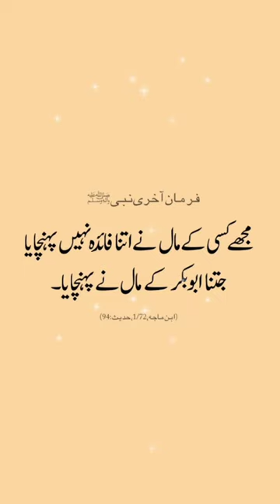Abu Bakar Siddique ka maal || رضی اللّٰہ تعالٰی عنہ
islamic status
islamic state
islamic stories
islamic channel
islamic banking system
islamic cartoon
islamic ringtone
islamic status
islamic video
islamic whatsapp group link
islamic whatsapp about lines
islamic whatsapp dp images
islamic whatsapp status naat
islamic whatsapp
islamic whatsapp status black screen
islamic whatsapp group name
hadees sharif
hadees status
hadees shareef
hadees saqlain
hadees short video
hadees shareef hazrat muhammad
hadees short
hadees
hadees e kisa
hadees sharif
hadees mubarak
hadees 1087 to 1098 mishkat al-masabih
hadees 1048 to 1054 mishkat al-masabih
hadees 1038 to 1042 mishkat al-masabih
hadees 1018 to 1026 mishkat al-masabih
Abdul Aleem Siddiqi
Abdul Hai Arifi
Abdul Haq
Abdul Majeed Ludhianvi
Abdul Qavi
Abdul Rauf Asghar
Abdul Sattar Khan Niazi
Abdul Ghaffar Hassan
Abdullah Darkhawasti
Abdullah Ropari
Abdur Razzaq Iskander
Abu Salman Shahjahanpuri
Abu Yahya
Abul Ala Maududi
Agha Syed Hamid Ali Shah Moosavi
Ahmad Noorani Siddiqi
Ahmed Ali Lahori
Akhundzada Saif ur Rahman Mubarak
Ali Jee
Ali Shanawar
Allama Khalid Mahmood
Allama Muhammad Idrees Dahiri
Allama Nasir Madni
Allama Sayyid Yousuf Jan Banoori
Allama Shahenshah Naqvi
Ameer Muhammad Akram Awan
Amin Ahsan Islahi
Asma Barlas
Aziz Ur Rahman Hazarvi
Ehtisham ul Haq Thanvi
Farhan Ali Qadri
Farhat Hashmi
Fazal ur Rehman
Fida Ur Rehman Darkhawasti
Ghulam Ali Okarvi
Ghulam Jilani Barq
Ghulam Mohi ud Din Ghaznavi
Ghulam Mustafa Khan
Ghulam Ullah Khan
Hafiz Ahmed Raza Qadri
Hafiz Hussain Ahmed
Hafiz Saeed
Hafiz Salahuddin Yusuf
Haji Muhammad Abdul Wahhab
Hakeem Muhammad Akhtar
Hamid Ul Haq Haqqani
Ilyas Chinioti
Imran Ahsan Khan Nyazee
Israr Ahmed
Javed Ahmad Ghamidi
Kaukab Noorani Okarvi
Khadim Hussain Rizvi
Khair Muhammad Jalandhari
Khalid Masud
Khurram Murad
Khurshid Ahmad
Kokab Noorani Okarvi
Mahir ul Qadri
Mahirul Qadri
Mahmood Ahmed Ghazi
Mahmood Ashraf Usmani
Malik Murtaza
Maryam Jameelah
Maulana Abdul Habib Attari
Maulana Allah Wasaya
Maulana Arshad Madani
Maulana Manzoor Ahmad Chinioti
Maulana Manzoor Mengal
Maulana Noor Muhammad
Maulana Shams ud din Harifal
Maulana Sufi Abdul Hameed Khan Swati
Maulana Yousaf Jamil
Mesum Abbas
Mian Tufail Mohammad
Mohammad Mujahid Khan Al Hussaini
Molana Mian Mohammed Abdullah Alvi
Molana Sahibzada Muhammad Masood Ahmad Fareedi Basirpuri
Mufti Abdul Qavi
Mufti Abdul Wahid Qureshi
Mufti Akmal
Mufti Hanif Qureshi
Mufti Menk
Mufti Muhammad Akmal Madani
Mufti Muhammad Naeem
Mufti Muhammad Shafi
Mufti Syed Mukhtaruddin Shah
Mufti Taqi Usmani
Muhammad Adil Khan
Muhammad Ajmal Raza Qadri
Muhammad Akbar
Muhammad Akram Toofani
Muhammad Alauddin Siddiqui
Muhammad Ali Jalandhari
Muhammad Fazlur Rahman Ansari
Muhammad Hanif Jalandhari
Muhammad Ibrahim Mir Sialkoti
Muhammad Idris Kandhlawi
Muhammad Ilyas Attar Qadri
Muhammad Ilyas Ghuman
Muhammad Ishaq Bhatti
Muhammad Ishaq Madni
Muhammad Karam Shah al Azhari
Muhammad Muneeb ur Rehman
Muhammad Muslehuddin Siddiqui
Muhammad Sarfaraz Khan Safdar
Muhammad Tahir ul Qadri
Muhammad Taqi Usmani
Muhammad Waqaruddin Qadri
Muhammad Yousuf Banuri
Nadeem Sarwar
Naeem Siddiqui
Nasir Madni
Nasiruddin Khakwani
Nizamuddin Shamzai
Noman Naeem
Nusrat Abbas Bukhari
Omar Suleiman
Owais Raza Qadri
Pir Hadi Hassan Bux Shah Jilani
Pir Muhammad Naqib ur Rahman
Qari Waheed Zafar Qasmi
Qazi Hamidullah Khan
Qazi Maulana Fazlullah
Rasheed Turabi
Rashid Ahmed Ludhianvi
Saad Hussain Rizvi
Sahil Adeem
Sajid Mir
Saleemullah Khan
Salim Khatri
Sanaullah Amritsari
Sardar Ahmad Chishti
Sarfraz Ahmed Naeemi
Sayed Nafees al Hussaini
Sayyad Laal Shah Hamdani
Shah Ahmad Noorani
Shah Saeed Ahmed Raipuri
Shamsul Haq Afghani
Shaykh Muhammad Amin al Hasanat Shah
Sheikh Syed Abdul Qadir Jilani
Shujauddin Shaikh
Sufi Muhammad Sarwar
Syed Adnan Kakakhail
Syed Ali Raza Rizvi
Syed Aqeel ul Gharavi
Syed Ata Ullah Shah Bukhari
Syed Fasihuddin Soharwardy
Syed Jawad Naqvi
Syed Shah Turab ul Haq Qadri
Syed Shehanshah Hussain Naqvi
Syed Sher Ali Shah
Syed Shujaat Ali Qadri
Tahir Mehmood Ashrafi
Talib Jauhari
Tariq Jamil
Tariq Masood
Wali Hasan Tonki
Yasir Soharwardi
Yousuf Ludhianvi
Yusuf Estes
Zafar Ahmad al Uthmani
Zahid Ur Rashdi
Zameer Akhtar Naqvi
Zar Wali Khan